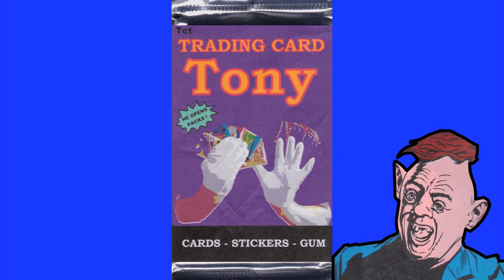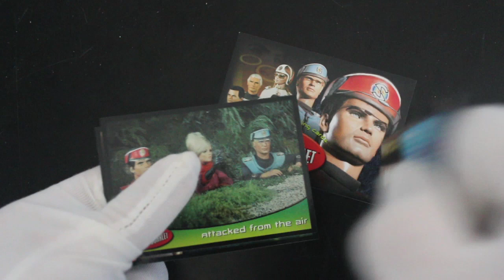Trading Card Tony #401 - Captain Scarlet - Pack Opening!